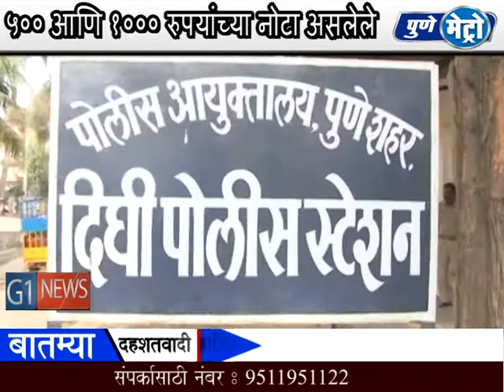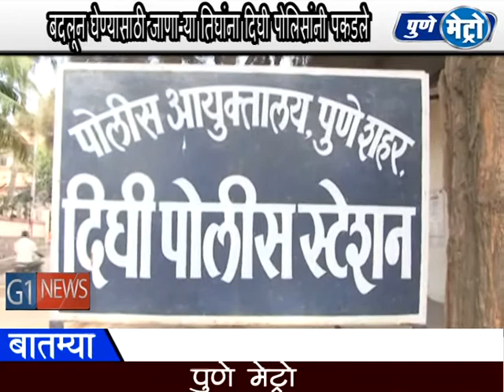1 कोटी 36 लाख 26 हजार रुपये बदलून घेण्यासाठी जाणा-या तिघांना दिघी पोलिसांनी केली अटक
चलनातून बाद झालेल्या 500 आणि 1000 रुपयांच्या नोटा असलेले 1 कोटी 36 लाख 26 हजार  रुपये बदलून घेण्यासाठी जाणा-या तिघांना दिघी पोलिसांनी पकडले आहे  ही कारवाई शुक्रवारी रात्री आठच्या सुमारास दिघीतील मॅकझीन चौकात करण्यात आली.